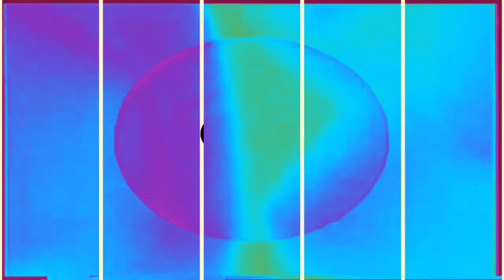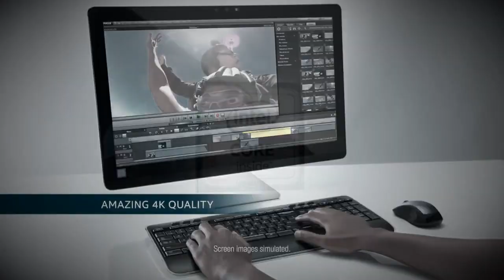Intel effects 640